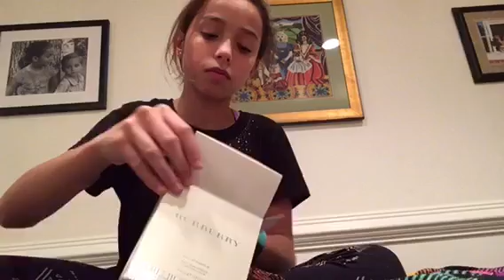Vlogmas #1 ~Moms present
Today I will post vlogs 1,2,3 sorry for the delay! I will do this until Christmas DAILY!!Comment for a house tour!

Abbey don't watch
Mom don't watch
Gio don't watch